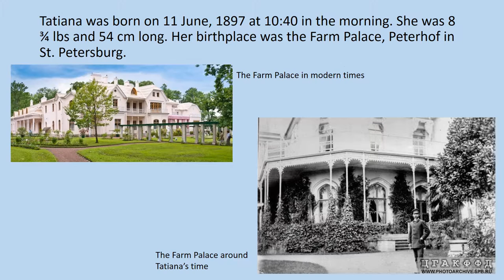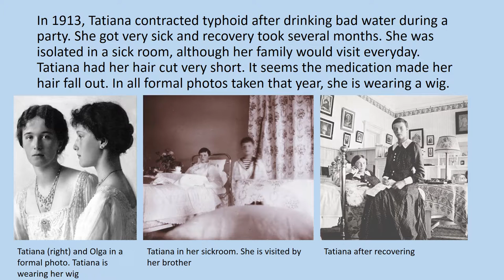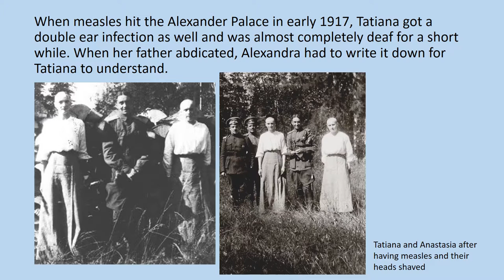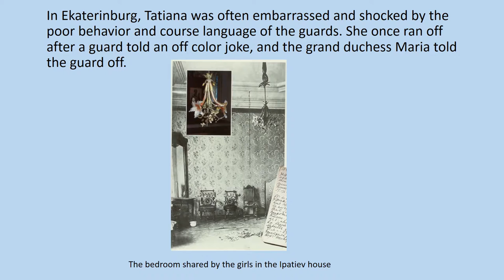Grand Duchess Tatiana Nicholaievna Romanova of Russia